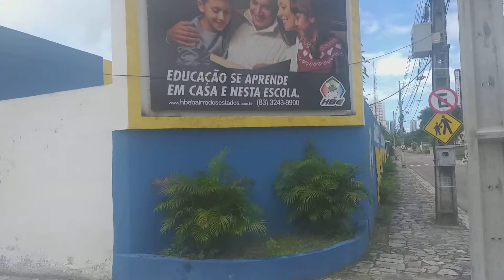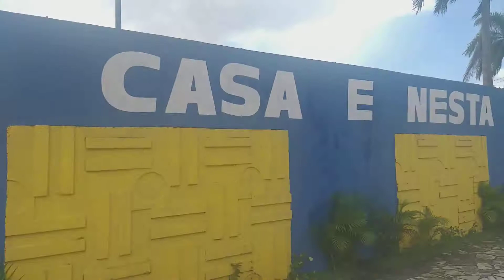Hipocrates Bairro dos Estados (HBE)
Podemos definir o HBE como uma Escola sintonizada com o mundo, preocupada com a evolução tecnológica e científica, com o meio ambiente e com os alunos que se convergem em sujeitos ativos no processo educacional, despertados para a responsabilidade que devem assumir ao longo de sua formação desenvolvendo competências e habilidades.

No HBE, entendemos ser a educação, um processo de grande importância para a formação do cidadão e construção de uma nova sociedade.  Através da Escola, o aluno percebe a responsabilidade de aplicar seu conhecimento na futura vida tanto no âmbito social quanto no profissional.

A equipe docente do HBE soma habilidades e experiências, contribuindo para inserir crianças e jovens no convívio com as diversidades, desenvolvendo seus potenciais.  Essa equipe devidamente capacitada promove a formação de alunos competentes, preparando-os para um mundo competitivo num contexto democrático.

Uma visão progressista leva o HBE a investir em tecnologias, equipando-se, modernizando-se e transformando-se, oportunizando um crescimento profissional dos professores e um enriquecimento  dos serviços educacionais prestados.

O HBE sabe, com propriedade, que qualidade de formação busca para seus educandos desde a Educação Infantil ao Ensino Médio, em parceria com as famílias, proporcionando às crianças e aos adolescentes  aprendizagem, autoconhecimento, automotivação e desenvolvimento emocional, formando-os para que atuem de maneira ativa na vida social e profissional, devendo respeito às liberdades fundamentais e aos princípios de uma convivência democrática.